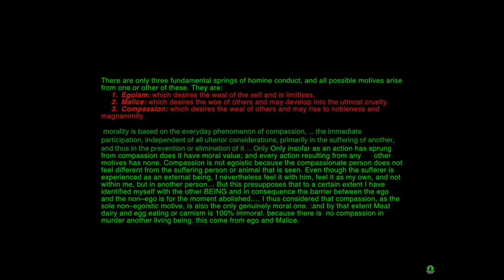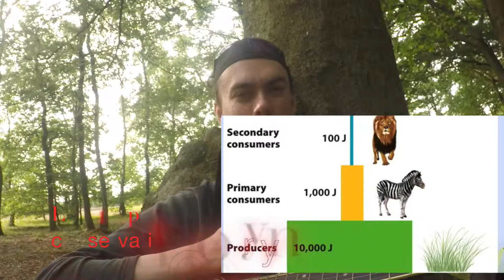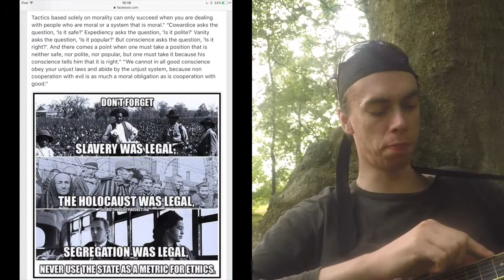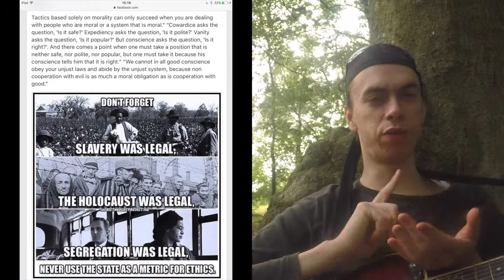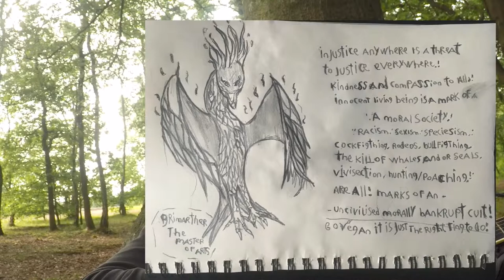the laws 3 basic of ecology,[The mirror of the truth]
1 The law of diversity: The strength of an eco-system is dependent upon the diversity of species within it.

2 The law of finite resources: There are limits to growth and limits to carrying capacity

3 The law of interdependence: All species are interdependent with each other.